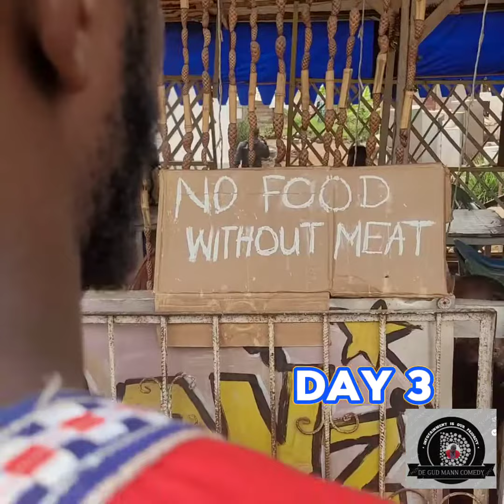How can the world be this wicked